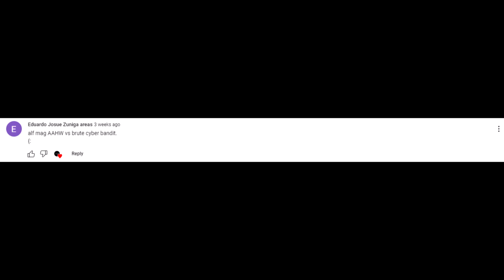MADNESS: Project Nexus - A.A.H.W. Half Mag vs Cyber Brute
0:00 1v1
1:43 15v15